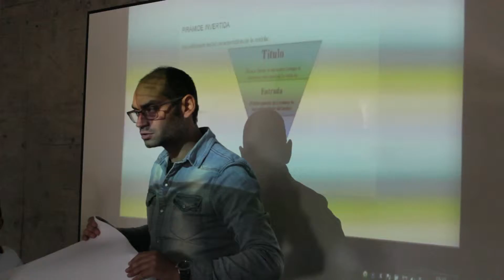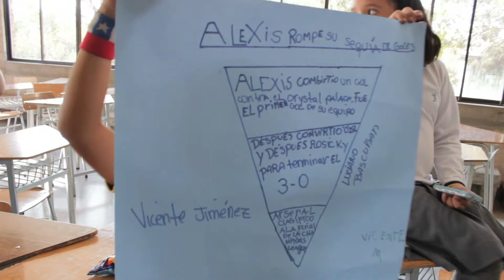Creando noticias - Colegio San Felipe Diácono